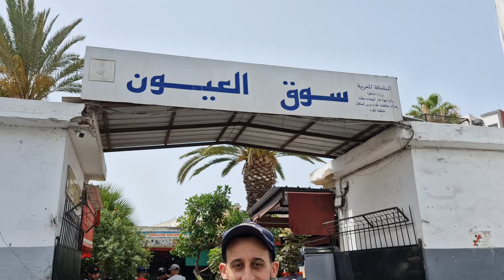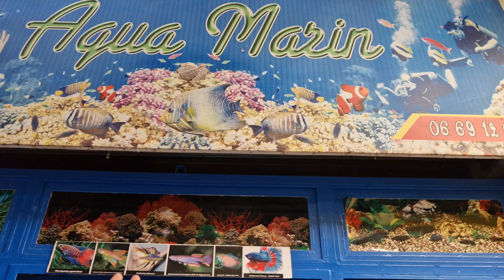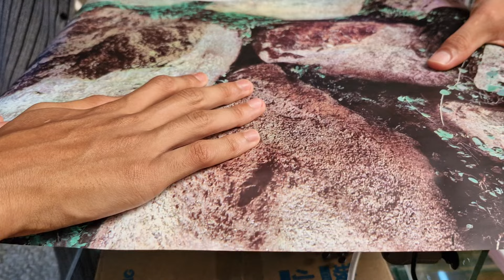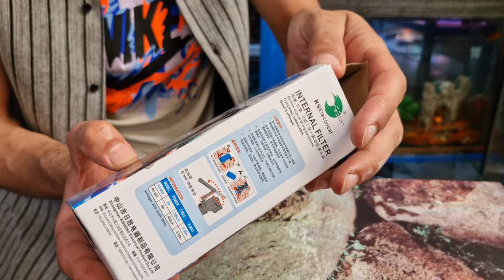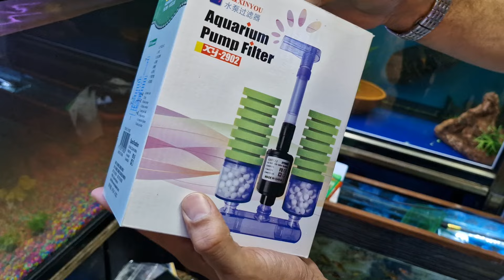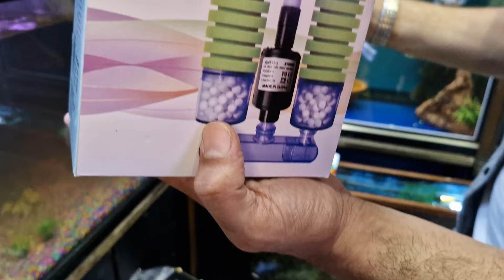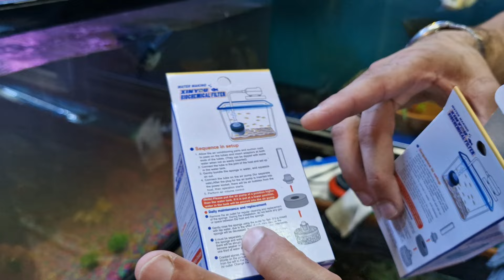زيارة عند حسن🔥عشاق أسماك الزينة تعرف على أتمنة الأسماك أحواض لوازم ومعدات الأسماك فرجة ممتعة